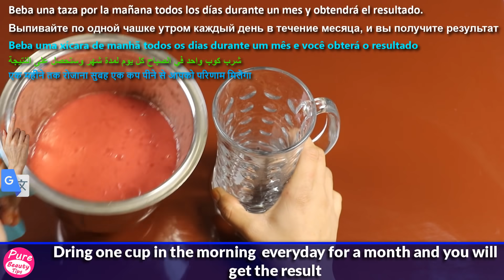Drink 1 cup of this magic recipe to lose belly fat permanently ! No Exercise No Diet